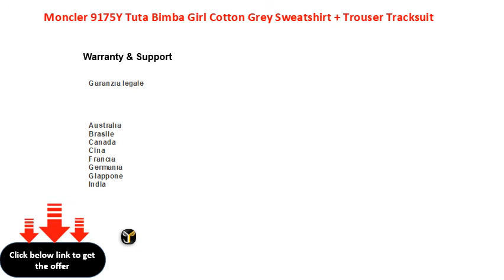Moncler 9175Y Tuta Bimba Girl Cotton Grey Sweatshirt + Trouser Tracksuit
95% Cotone, 5% Elastan